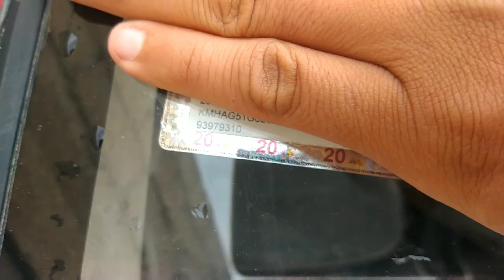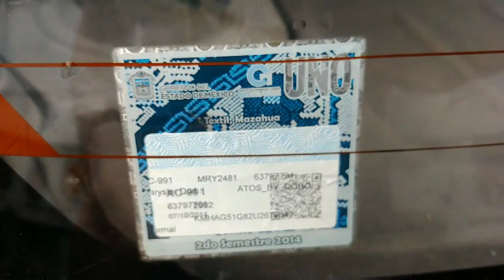MI CARRO PASO LA VERIFICACIÓN